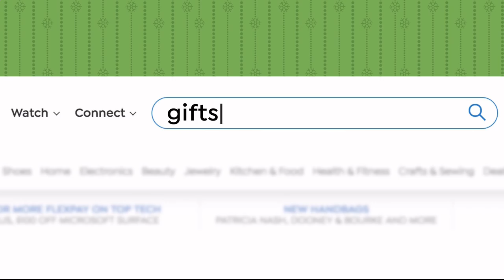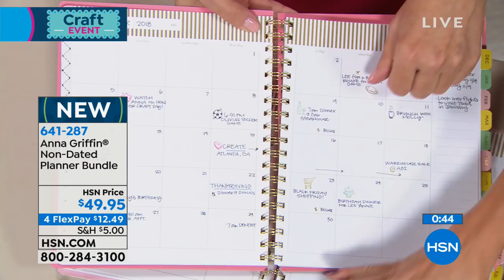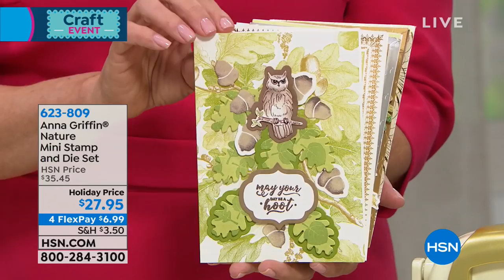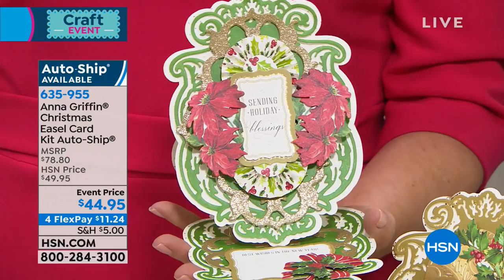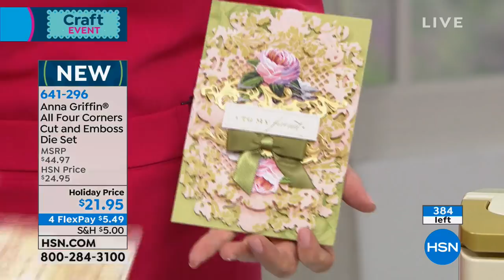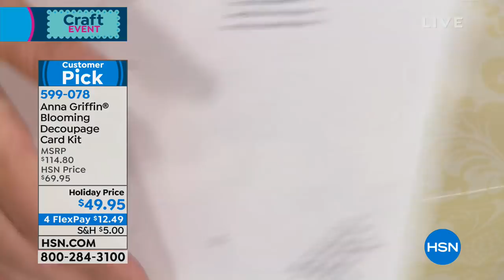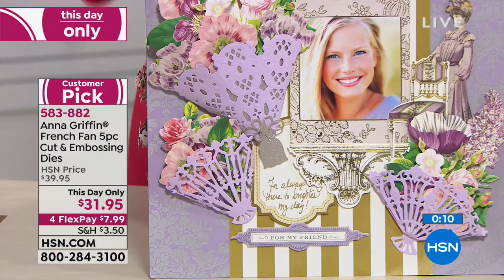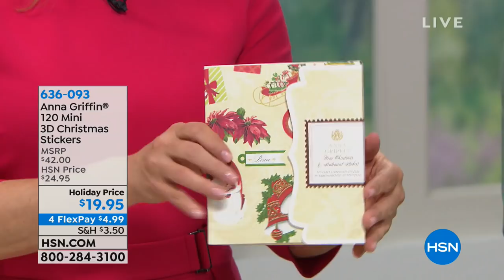HSN | Anna Griffin Elegant Paper Crafting 11.06.2018 - 01 PM